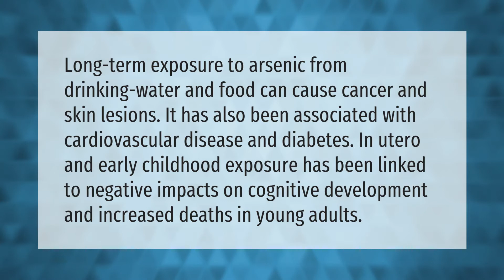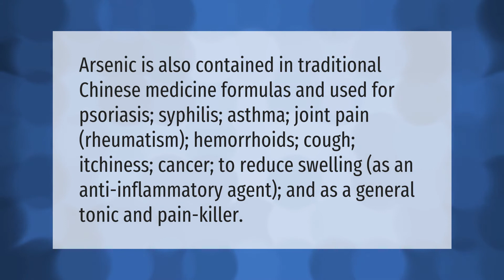How does arsenic affect the body?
00:00 - How does arsenic affect the body?
00:39 - Does arsenic stay in your body?
01:09 - Does arsenic have any health benefits?

Laura S. Harris (2021, August 30.) How does arsenic affect the body?
    AskAbout.video/articles/How-does-arsenic-affect-the-body-261096